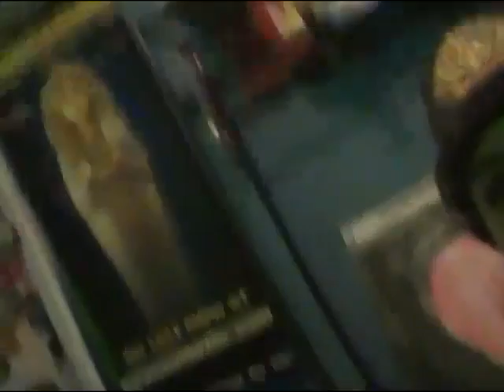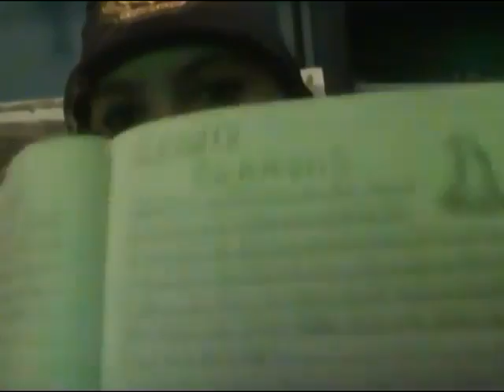Ninja?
I'm Nikki! And the question I forgot was "what hp character do you relate to most?" My answer- Well I look like Hermione, But I kind of act like fanfic James...so the answer is I DON'T KNOW!